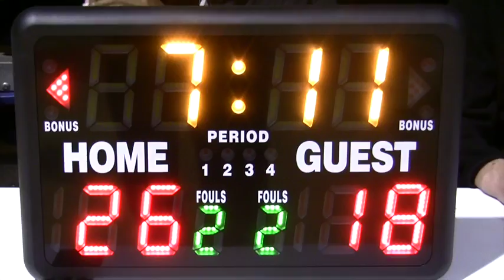3-28-15 MARS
This video is about 3-28-15 MARS